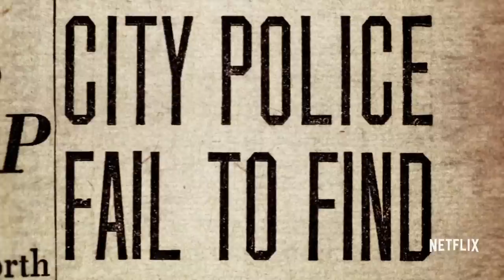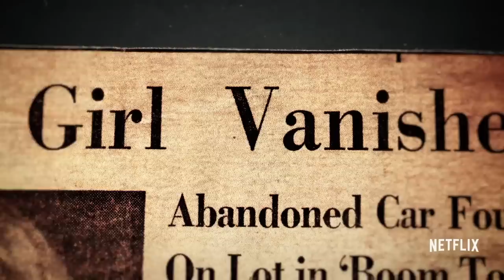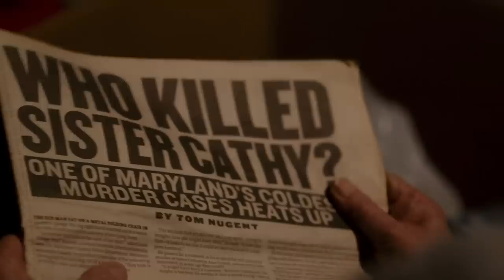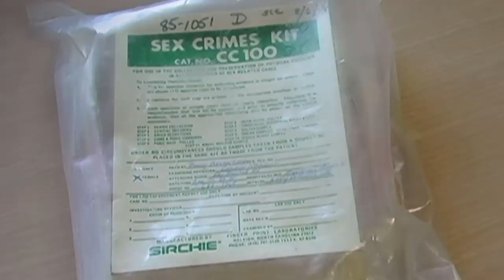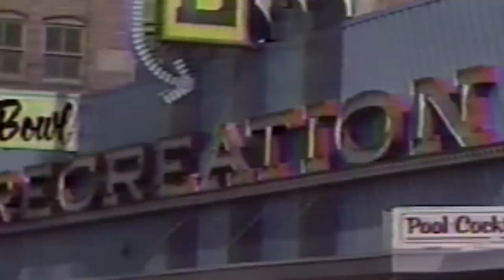The Best True Crime On Netflix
If you can’t get enough of the true-crime genre, Netflix has enough documentaries to keep you occupied for quite a while. Some take on famous cases, like Madeline McCann’s disappearance or Ted Bundy's murders, while others bring more obscure cases to light that deserve to be better-known.

Many are just as scary as any horror movie the streaming service has to offer, as the horror is hiding in seemingly normal neighborhoods.

From the haunting story of a crime in the Catholic Church to the Steven Avery show that everyone is talking about, let’s take a look at the best true crime documentaries on Netflix.

The Disappearance of Madeleine McCann | 0:00
The Keepers | 1:09
Conversations with a Killer: The Ted Bundy Tapes | 2:25
Making a Murderer | 3:45
Wild Wild County | 4:57